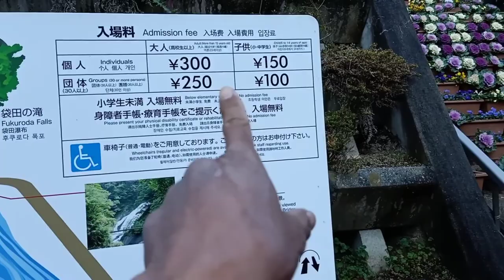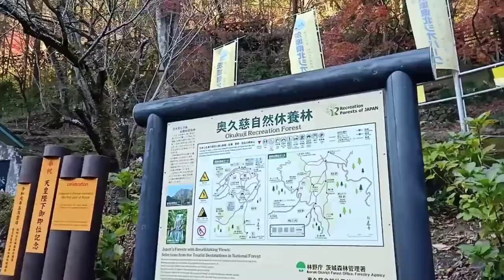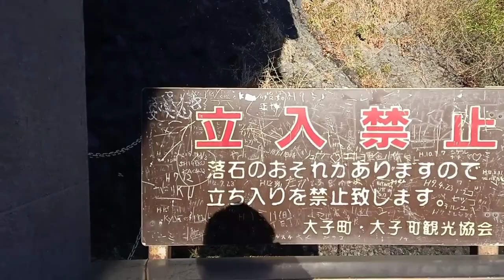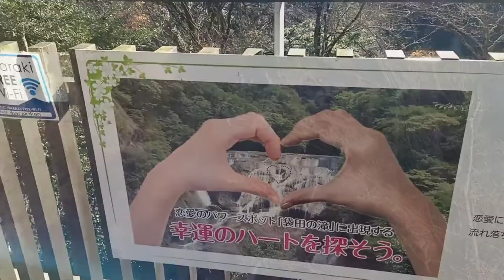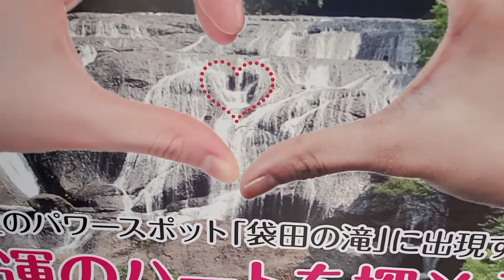Air terjun Fukuroda (袋田の滝) Fukuroda-no-Taki Falls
Air terjun Fukuroda Ibaraki
Sebagai salah satu dari tiga air terjun terkenal di Jepang, Air terjun Fukuroda merupakan tempat wisata terkenal yang dibanggakan oleh Ibaraki dan kota Daigo. Dari kejauhan, air terjun terlihat seperti aliran air jatuh berwarna putih yang tenang. Mendekatlah dan amati percikan air yang deras menghantam tanah. Air terjun ini memikat pengunjung dengan kontras antara ketenangan dan kekuatan.
Air Terjun Fukuroda setinggi 120 meter dan lebar 73 meter, jatuh ke Sungai Taki, yang merupakan cabang dari Sungai Kuji. Air Terjun Fukuroda yang juga disebut Yodo-no-Taki, memiliki arti air terjun empat langkah, karena aliran airnya jatuh ke permukaan empat batu besar. Nama itu juga dikatakan berasal dari kisah di mana Saigyo Hoshi, seorang biksu terkenal, memuji air terjun dengan mengatakan bahwa Anda harus mengunjungi air terjun sekali dalam setiap empat musim (yodo juga berarti empat kali). Rasakan keindahan alam yang kaya di tempat penyembuhan.